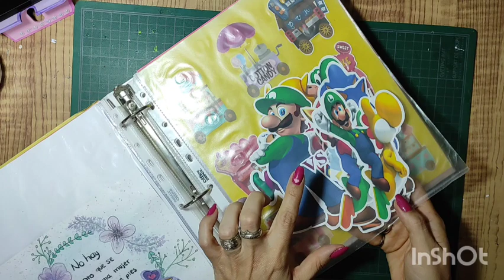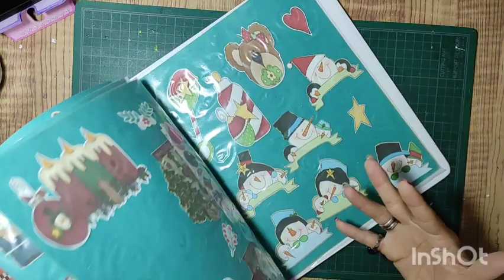Cómo organizar Stickers o calcomanías.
Hola a todos. Aquí les comparto este video donde les muestro como es que tengo organizadas todas mis stickers, se que alguno de estos métodos de organización te va a servir.